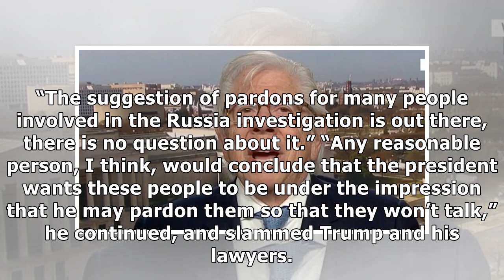Carl Bernstein tells CNN Trump legal team’s emails to Cohen are like something out of ‘The Godfat...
Carl Bernstein tells CNN Trump legal team’s emails to Cohen are like something out of ‘The Godfather’